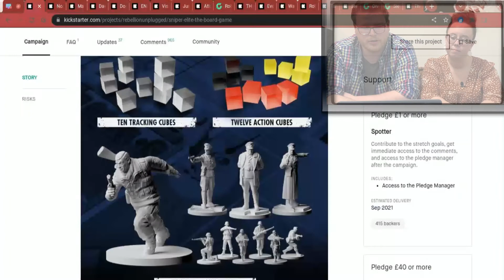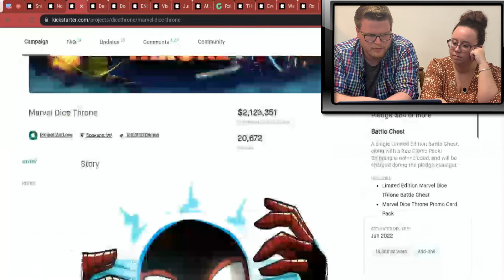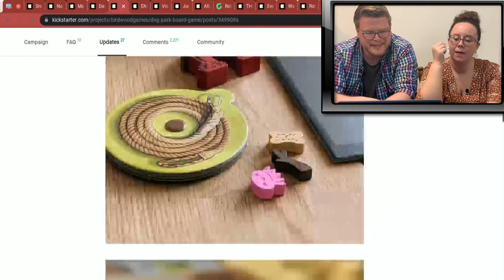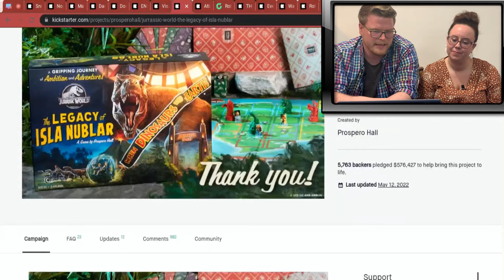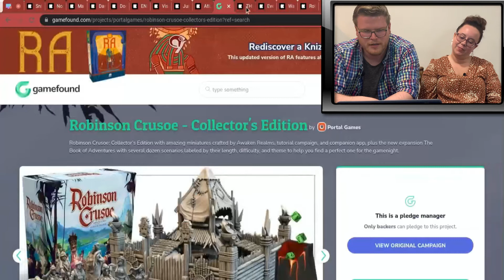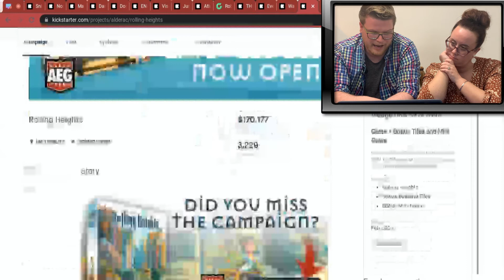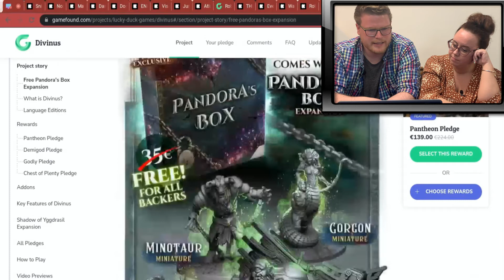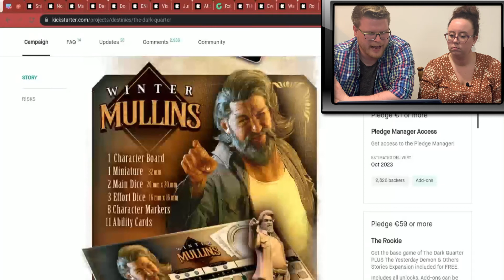Crowdfunding Board Games Backed by Andrew & Sam